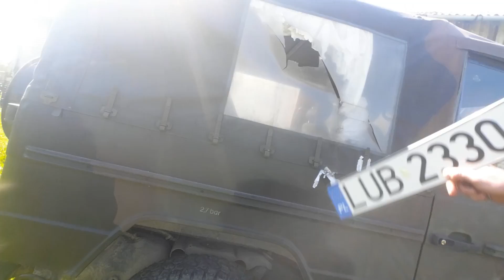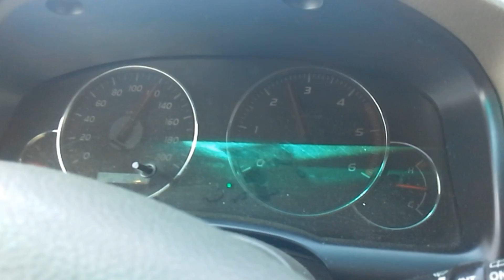Nowa zabawka w stajni PATROL Włocławek - Wolf G 250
Do grona pojazdów będących w posiadaniu członków Stowarzyszenia PATROL Włocławek dołączył kolejny Wolf. Tym razem jest to Mercedes G 250 z 1991 roku. Publikujemy materiał wideo niemal 400 km trasy po Wolfa. Wrócił o własnych siłach :)